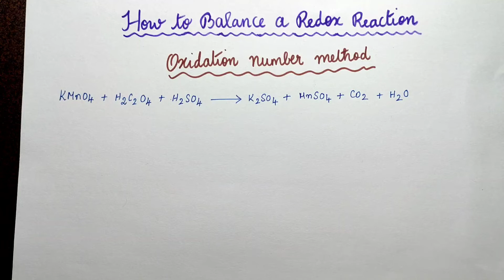How to Balance Redox Reaction | Oxidation Number Method| KMnO4+H2C2O4+H2SO4=K2SO4+MnSO4+CO2+H2O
In this video how to balance redox reaction is explained . Balance the redox reaction by oxidation number method is discussed in a simple way. Simple steps to balance the redox reaction by oxidation number method is given.
KMnO4+H2C2O4+H2SO4=K2SO4+MnSO4+CO2+H2O